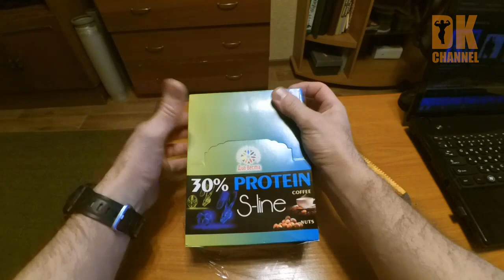Протеиновый батончик от Диа-Веста.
Сегодня у меня на обзоре протеиновые батончики Диа-Веста с содержанием белка 30%.